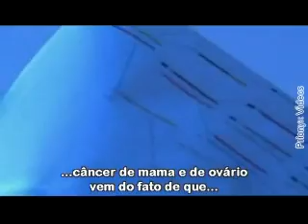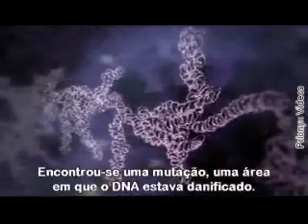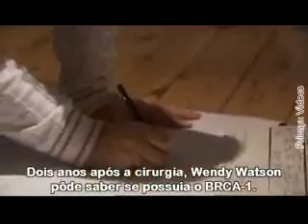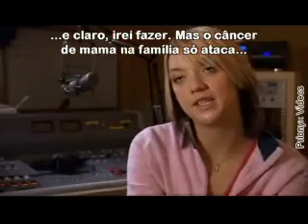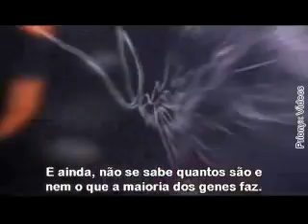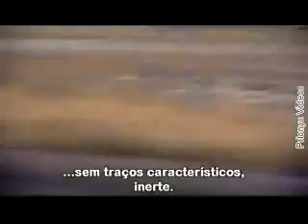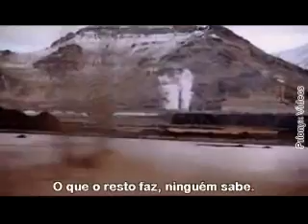DNA: A promessa e o preço - Episódio 1 - Parte 2